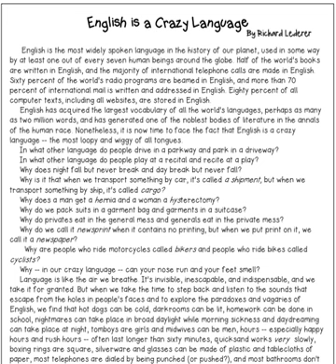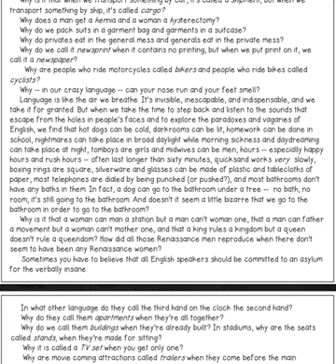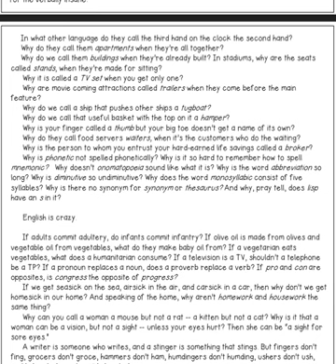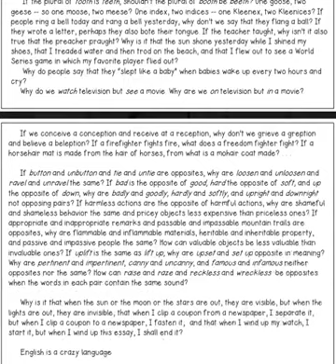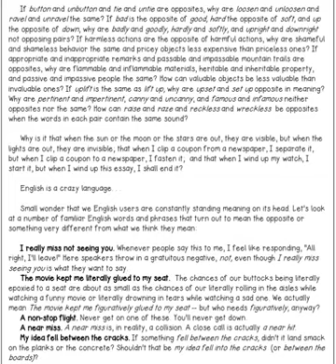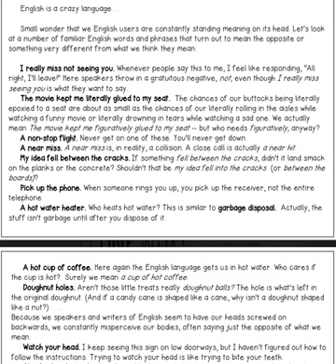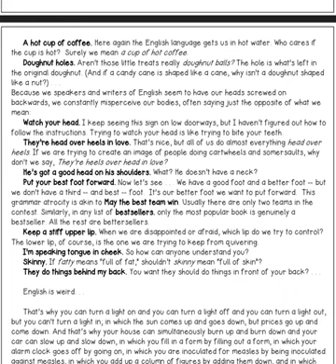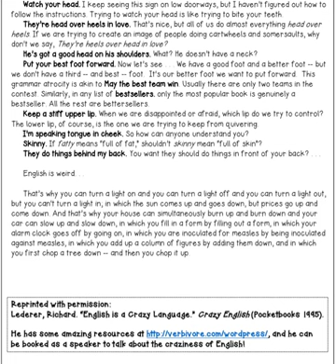English is a Crazy Language Essay Audio